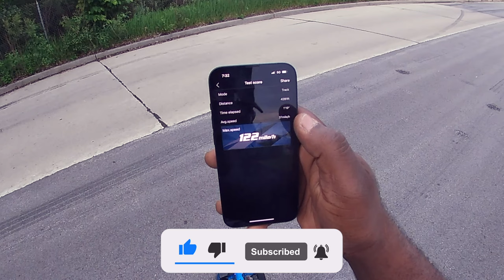Arrma Limitless Pb speed run